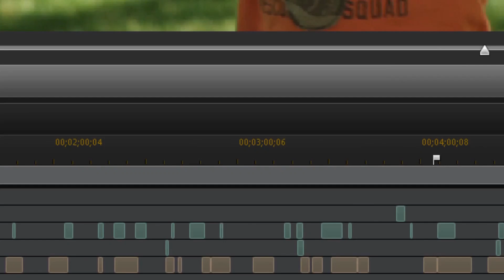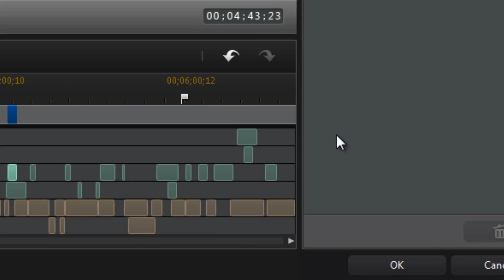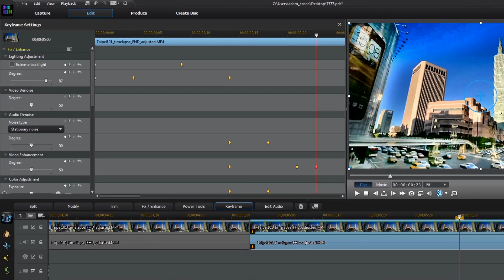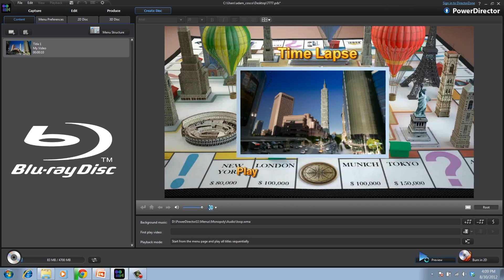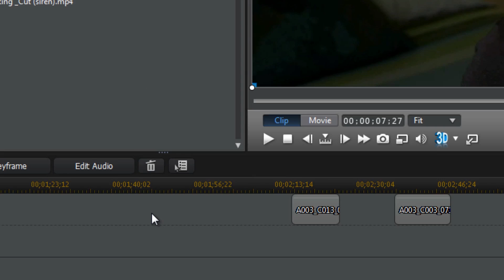CyberLink PowerDirector 11 Intro Video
PowerDirector gives you the most powerful, fastest video editing! Packed with innovative video technologies to automate and speed up video processing time, support for 4K resolution formats. Also includes PowerDirector for Windows 8 Tablet to compliment your ediitng needs on-the-go.